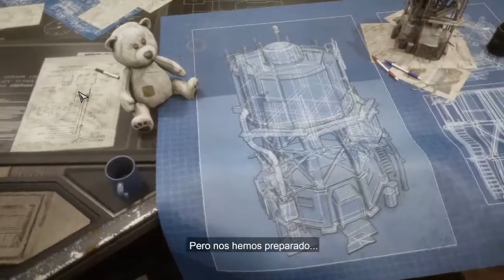EndZone -- #02 Millón de Cosas Para Hacer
Endzone es un juego de estrategia y supervivencia postapocalíptico, en el que comenzarás una nueva civilización tras un desastre nuclear. Construye un nuevo hogar para tu gente y asegura su supervivencia en un mundo hostil, lleno de radiación, lluvias tóxicas, tormentas de arena y sequías.